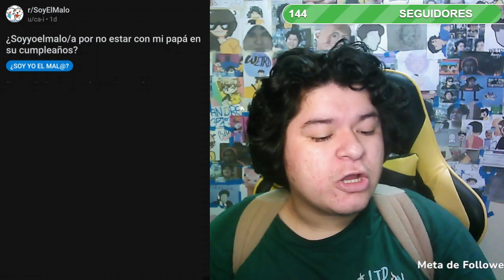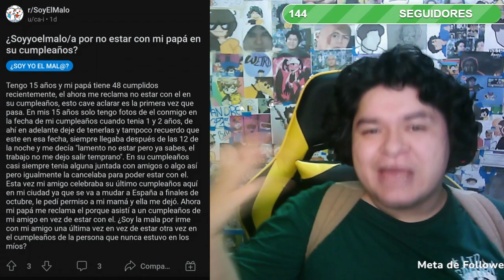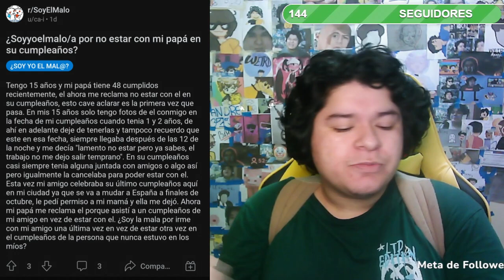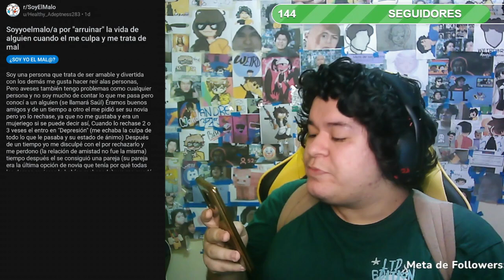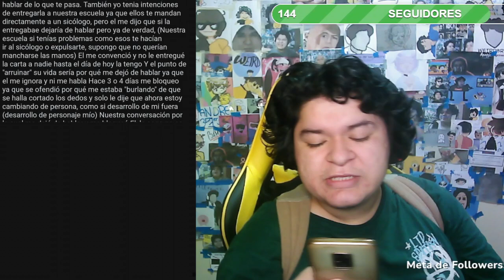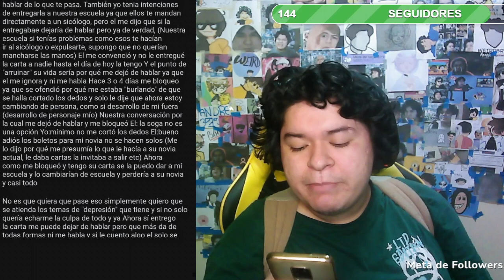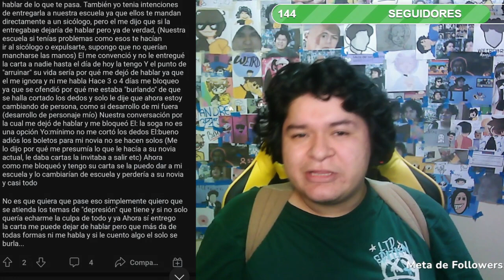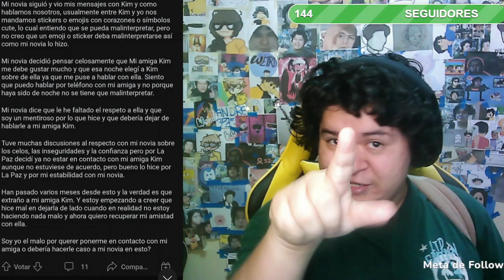LEYENDO HISTORIAS DE REDDIT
*ANGRY BIRDS RESUMEN COMPLETO*

Directos todos los días menos los martes